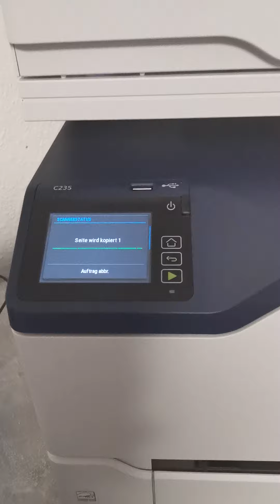Test Xerox C235V_DNI Farblaser-Multifunktionsgerät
Der Produkttester Dennis hat das Multifunktionsgerät ausführlich getestet.
Sein Fazit: Mit den Eigenschaften bin ich absolut zufrieden. Funktionieren einwandfrei. Die Bedienung ist wirklich einfach. Mit der Installation war man sehr schnell durch. Die Druckqualität ist gut. Besonders für Familien die allerlei drucken müssen, ist dieses Gerät empfehlenswert. Wer kein Problem hat, das es doch etwas lauter wird, ist dieses Drucker das richtige. Der druckt recht schnell und einwandfrei. Ich würde ihn mir kaufen.